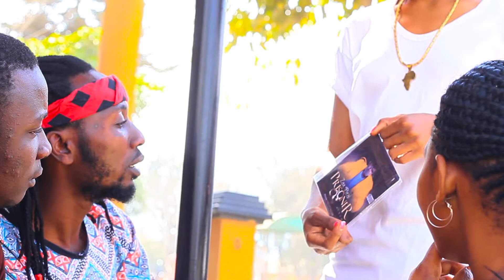Zax 4Real ft Ammy Chiba-My Fan (Official Video)